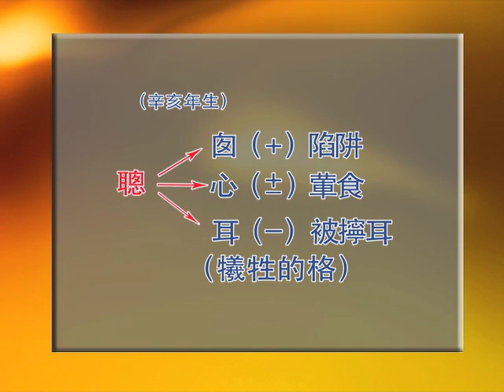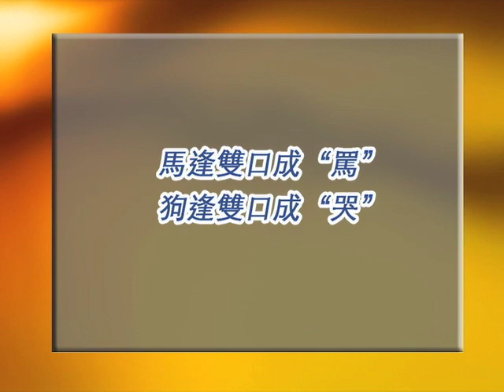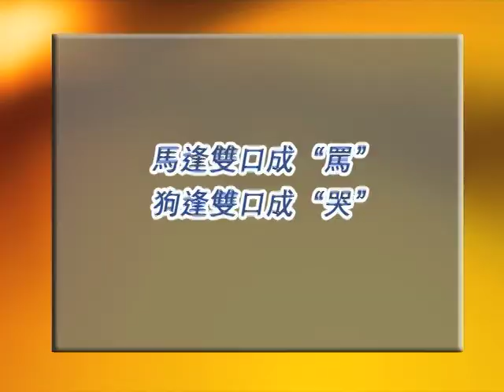【生肖姓名學】解析名字張文聰 第85集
解析1971辛亥金豬年張文聰，重朋友勝過親人...更多精采內容請連結: